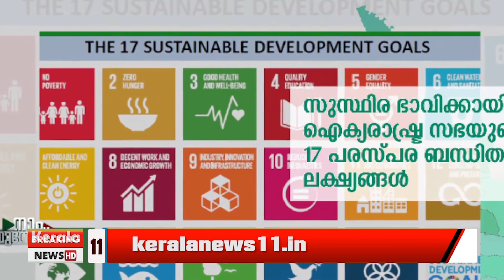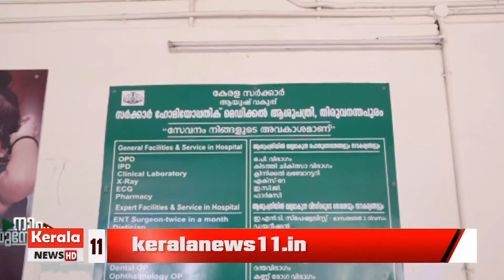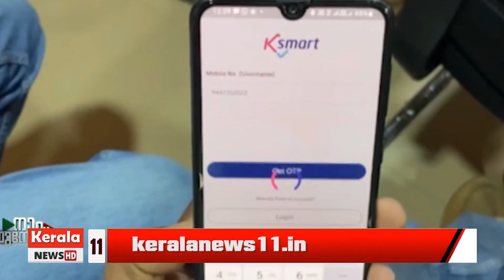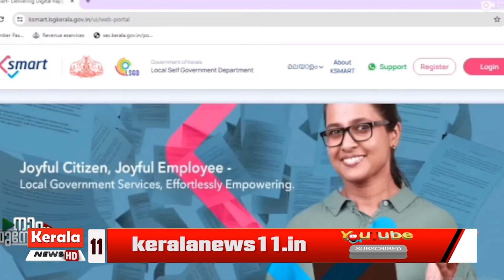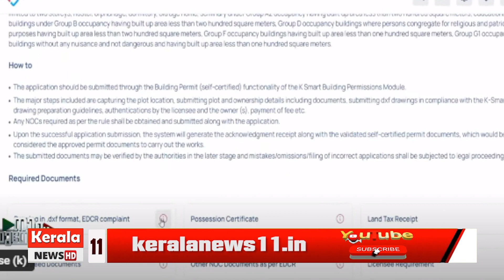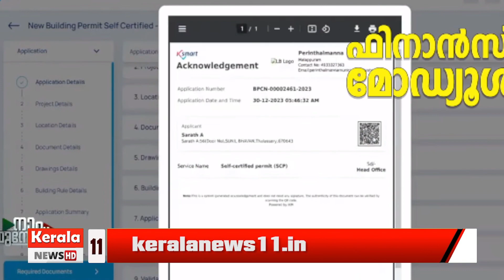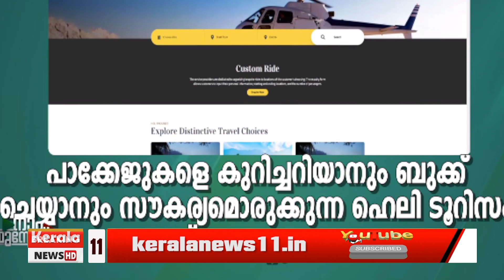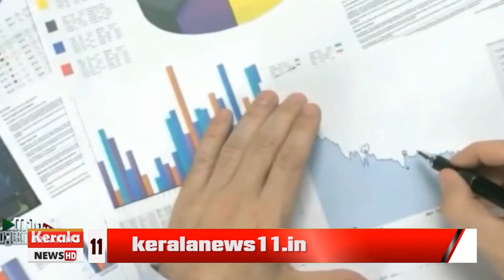നാം മുന്നോട്ട് | Naam Munnottu| മുഖ്യമന്ത്രിയുടെ പ്രതിവാര ടെലിവിഷൻ പരിപാടി l Kerala news 11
സ്വതന്ത്ര ചിന്തകളുടെ സത്യവത്തായ ജനവികാരം വിരൽത്തുമ്പിൽ സ്വതന്ത്രമായ ചിന്തകളും, സത്യവത്തായ വാർത്തകൾ വളരെ വേഗം എത്തിക്കുക എന്ന ലക്ഷ്യത്തിൽ കഴിഞ്ഞ അഞ്ച് വർഷമായി ചെറുതും വലുതുമായ വാർത്തകൾ വിരൽത്തുമ്പിൽ എത്തിക്കാൻ കഴിഞ്ഞു , YouTube ചാനലിലൂടെ നാട്ടിൻ പുറങ്ങളിലെ നന്മ നിറഞ്ഞ കലാകാരൻമാരെ പരിചയപ്പെടുത്തുക, പുസ്തക നിരൂപണങ്ങൾ, ചർച്ചകൾ, കവിതകൾ ,കുട്ടിക്കഥകൾ, തുടർ ചിത്രങ്ങൾ, ലൈവ് വാർത്തകൾ ദിവസവും 7 മണിക്ക്, ഫുഡ് മേളകൾ, ഗ്രാമ കാഴ്ച്ചകൾ, മോട്ടിവേഷണൽ ക്ലാസുകൾ, സന്ദേശങ്ങൾ, പരസ്യചിത്രങ്ങൾ തുടങ്ങി നമ്മുടെ പ്രീയപ്പെട്ട ചലനങ്ങൾ വിരൽത്തുമ്പിൽ

|| ANTI-PIRACY WARNING ||
This content is Copyrighted to Thans Ads Multimedia . Legal action will be taken against those who violate the copyright of the same